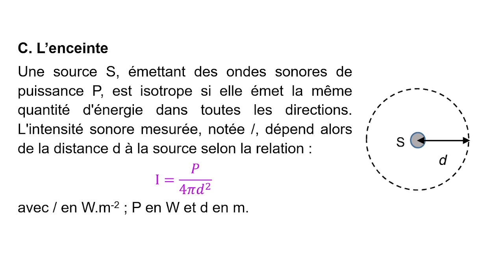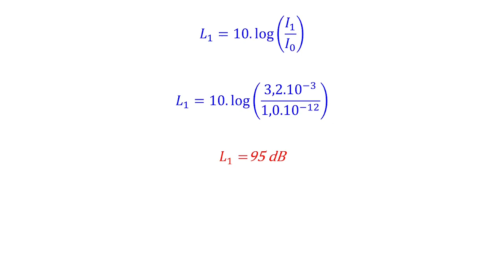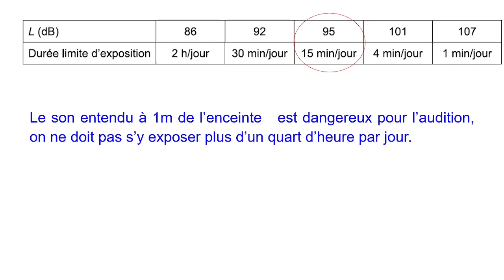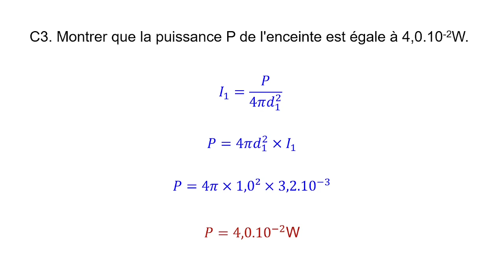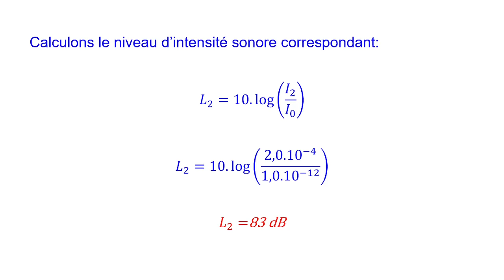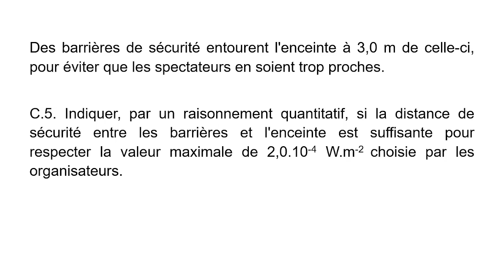BACCALAURÉAT AMÉRIQUE DU NORD 2021 UN SPORT TRADITIONNEL : LE LANCER DE GERBE DE PAILLE: L'ENCEINTE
niveau d'intensité sonore, intensité sonore, puissance sonore,décibel